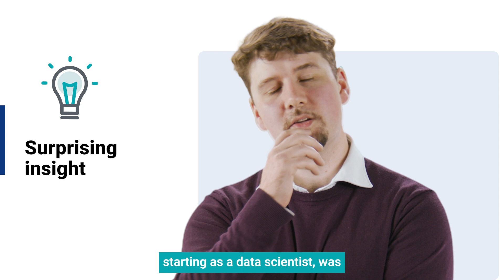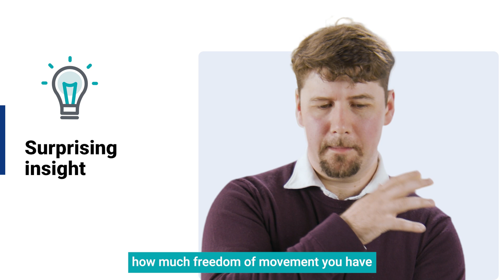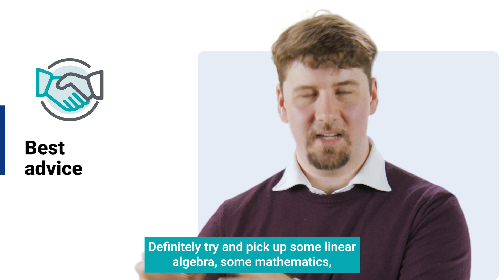What’s it like to be a Data Scientist in Australia?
Meet David to find out what it’s like to be a data scientist. Learn about the rewarding and challenging aspects of the role, plus important skills and career pathways.

00.03 - In-demand skills
00.52 - Surprising insight
01.54 - Interview insight
02.18 - Best advice